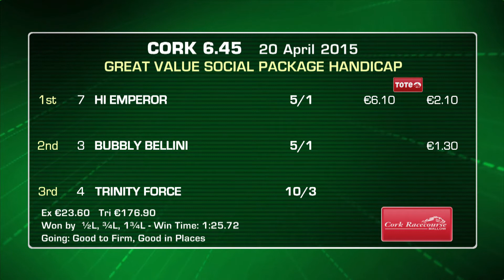Cork Highlights 20th April 2015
Highlights from Cork on Monday 20th April